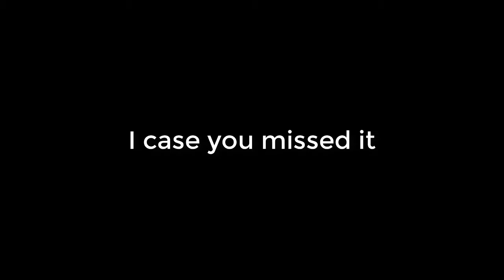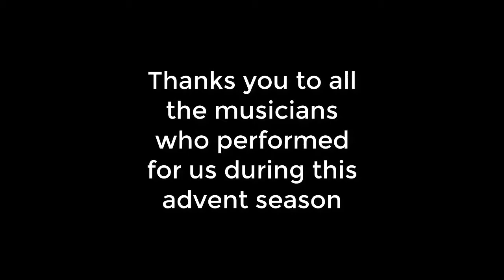I case you missed it: Advent noon concert on December 20, 2018, with Jean Fuller and Friends